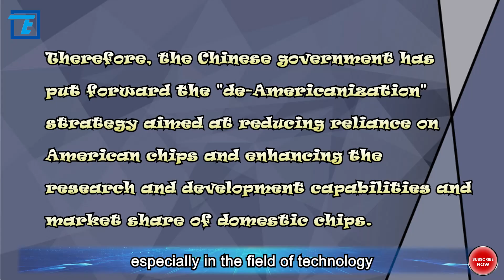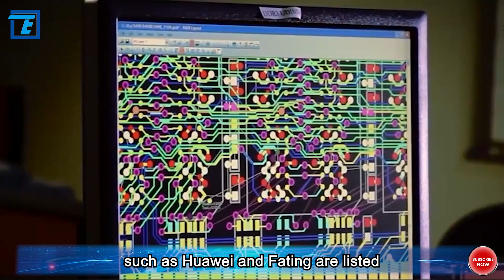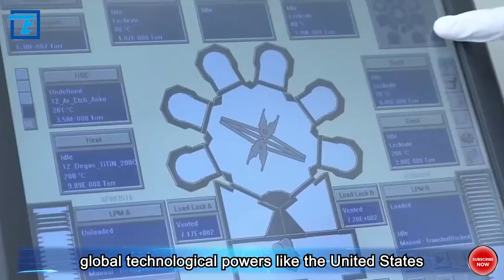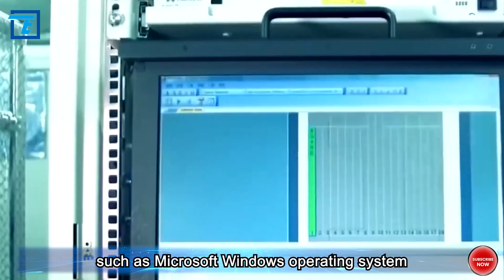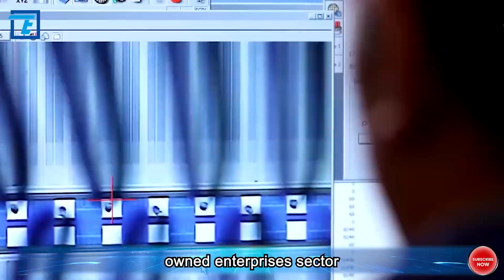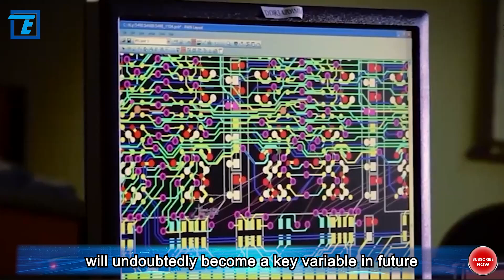What is the logic behind this policy? And what impact will it have globally?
Times reported on a new procurement standard issued by the Chinese government. This policy signifies that the Chinese government and state-owned enterprises will gradually abandon the use of CPU chips from American chip manufacturers such as Intel and AMD, while reducing procurement of Microsoft Windows operating system and other foreign database software, encouraging prioritized selection of domestic products. What is the logic behind this policy? And what impact will it have globally? It's important to understand that this move by the Chinese government is not a spontaneous decision. In recent years, the trade tensions between China and the United States have been escalating, especially in the field of technology, where the confrontation between the two sides has become increasingly intense. The suppression of Chinese technology companies by the US government has made the Chinese government realize the strategic importance of the chip industry. Therefore, the Chinese government has put forward the "de-Americanization" strategy aimed at reducing reliance on American chips and enhancing the research and development capabilities and market share of domestic chips.

Dear audience! This new policy, released during this sensitive period, has indeed attracted widespread attention against the backdrop of increasingly fierce technological competition between China and the United States. With the ongoing escalation of tension between the two countries, technological competition has become even more intense. In recent years, the United States has strengthened restrictions on the export of high-end chips to China through measures such as the implementation of the "Chip and Science Law". To counter this external pressure, China is committed to accelerating the growth and development of its domestic technology industry.

According to the latest official reports, the Chinese Ministry of Finance and the Ministry of Industry and Information Technology jointly issued an instruction, explicitly directing various levels of government agencies to prioritize the procurement of "secure and reliable" processors and operating systems when purchasing personal computers, laptops, and servers. In line with this, the China Information Security Evaluation Center also announced a list covering domestic enterprises' "secure and reliable" processors and operating systems, among which well-known domestic brands such as Huawei and Feiteng are listed.

In addition to the constraints on CPU chips, the Chinese government is also actively promoting the use of domestic technology to replace Microsoft's Windows operating system and other international database software. This policy aims to promote state-owned enterprises to adopt domestic technological solutions, thereby accelerating the localization process. This trend may have significant implications for US companies, particularly those with significant business interests in the Chinese market, such as Intel and AMD, as well as Microsoft, which has a significant presence in the Chinese market.